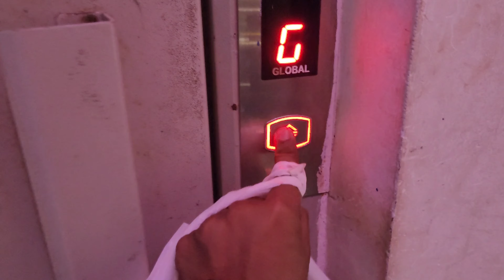फटाके फोडून केला कल्ला😝|बायकोने फोडला पोपट बॉम्ब😱|पिशवी भरुन फटाके|लक्ष्मीपूजन|शुभ दिपावली🌟🎊